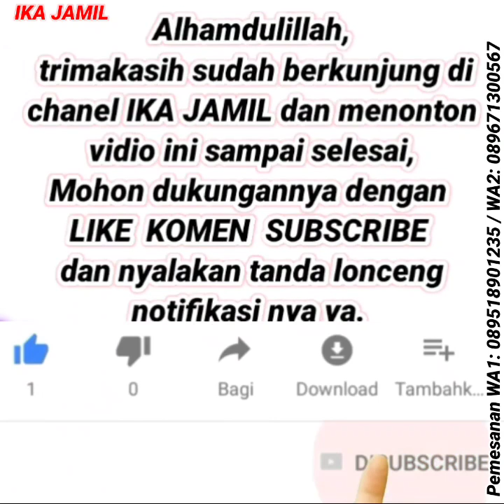TREND SETELAN KULOT, GAMIS MODEL TERBARU 2021 2022